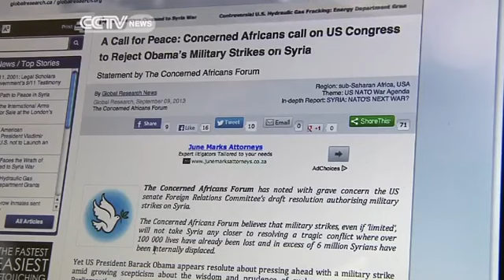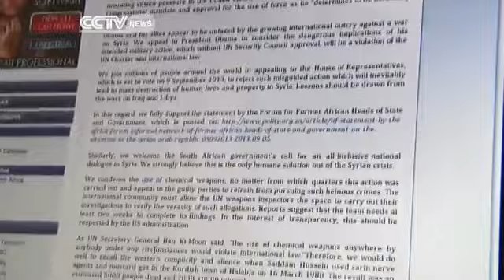AU demands ICC halt Kenyan cases